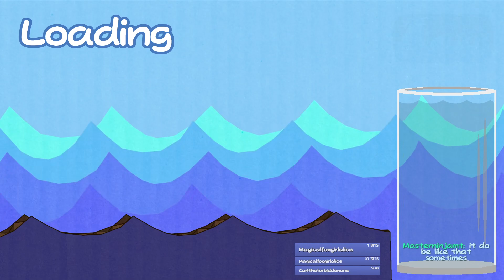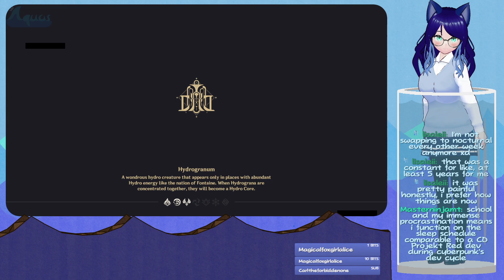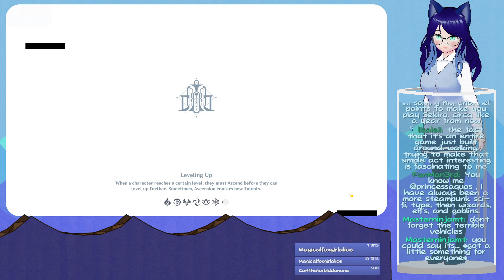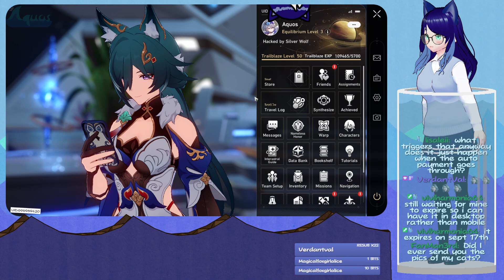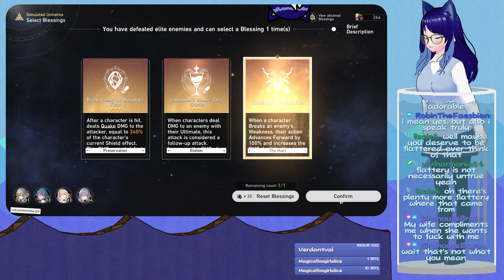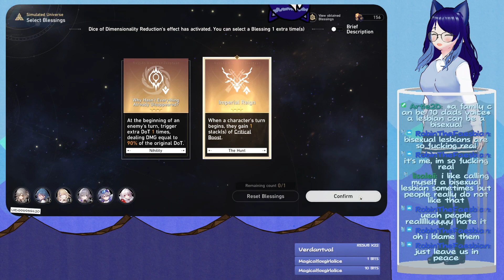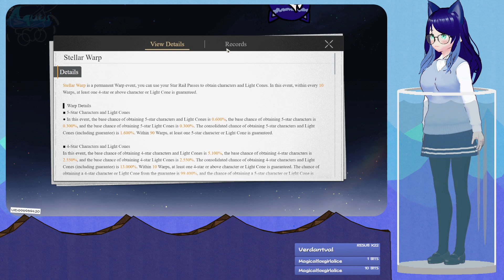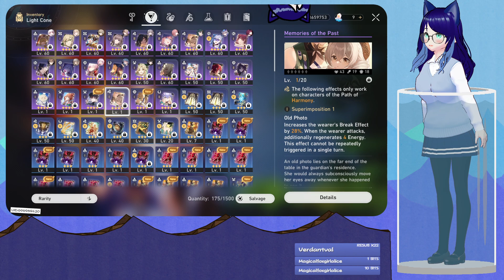【Genshin/Star Rail】Silly Dailies and Nonsense [September 6th, 2023]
And then Transistor later!

TIMESTAMPS:
0:00 - Loading
6:26 - I wanted to show you my cat
8:34 - Magical VTuber Transformation
9:14 - Genshin Impact
59:31 - Between
1:03:27 - Honkai Star Rail
2:15:54 - Outro out of Gacha